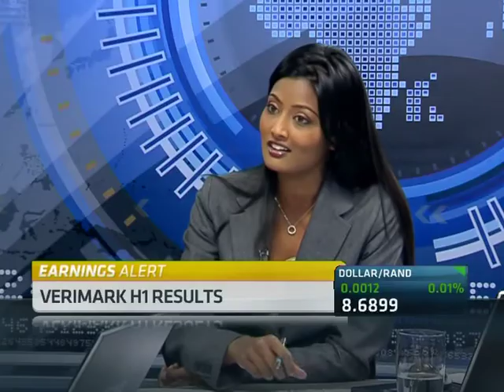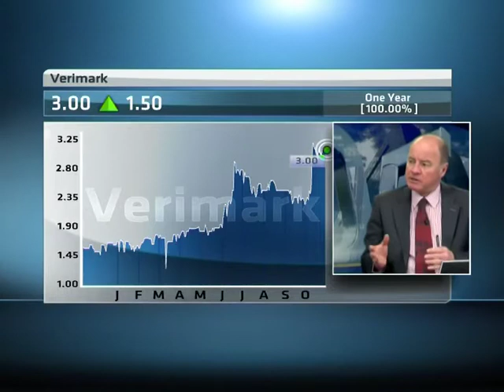Vermark H1 Results with CEO Mike van Straaten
ABN's David Williams and Alishia Seckam speaks with Mike van Straaten, CEO of Verimark, to discuss the company's H1 results.